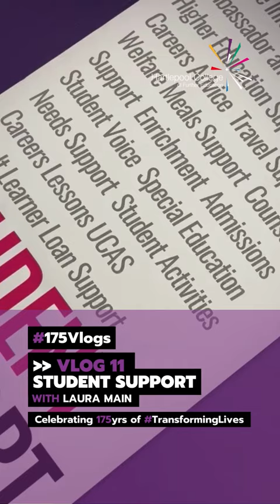175 Vlogs - Vlog 11 - Laura Main - Student Support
We continue to commemorate 175Years of transformative education in Hartlepool and beyond with our series of 175 Vlogs.

Today, we introduce Laura Main, our Head of Student Support and Recruitment for the 11th Vlog in he series.

Join Laura as she gives a brief yet informative tour of our Student Support spaces, and some invaluable insights into the comprehensive services, our excellent Student Support team provides to our students.

Your comments, shares, and connections mean the world to us as we celebrate this significant milestone. Together, let’s continue TransformingLives and creating great educational journeys.